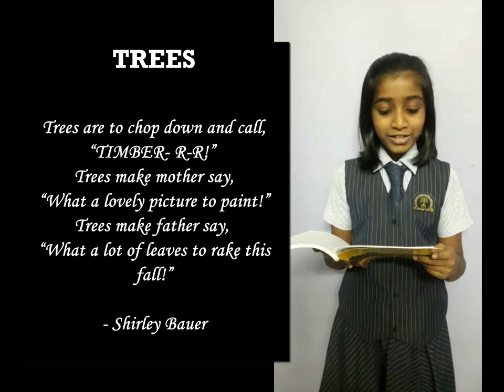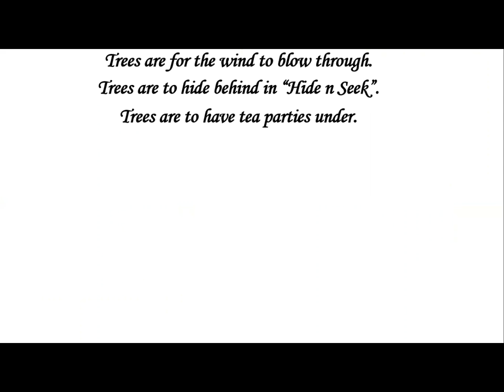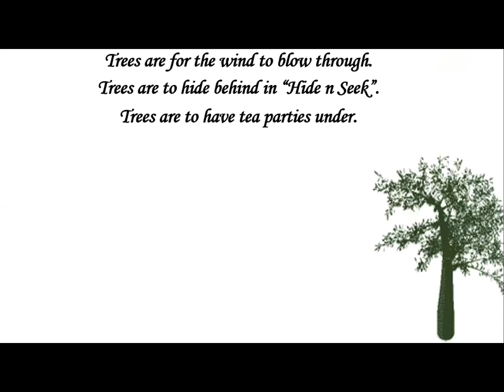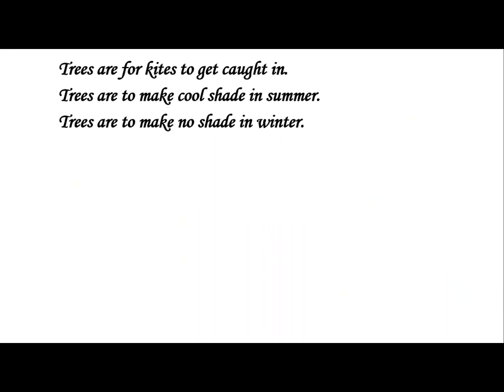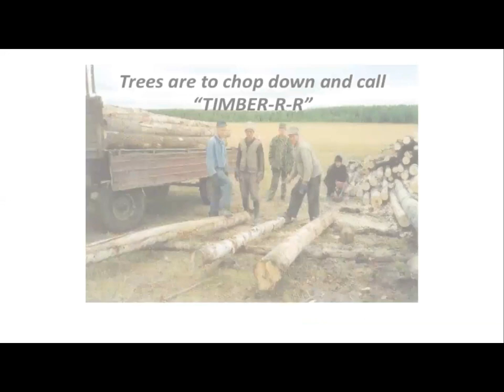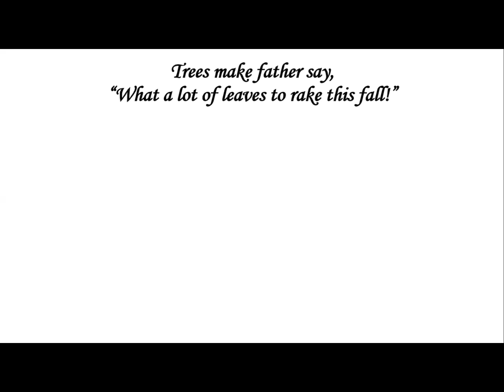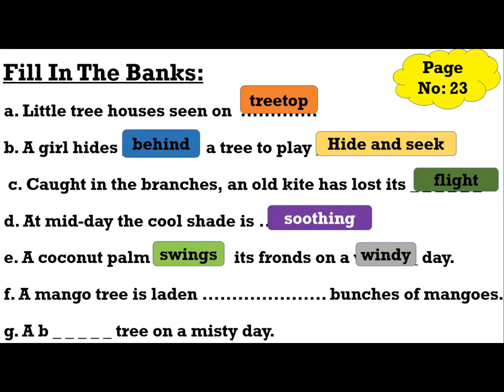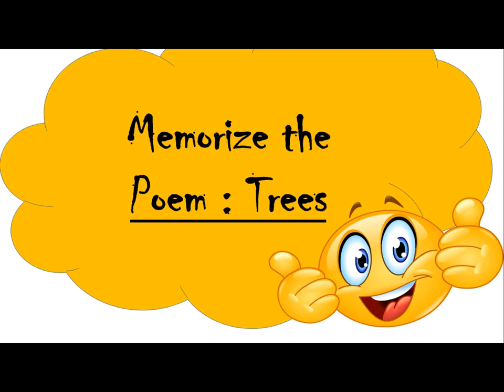CLASS VI-POEM : TREES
BY: DONNA K NIXON